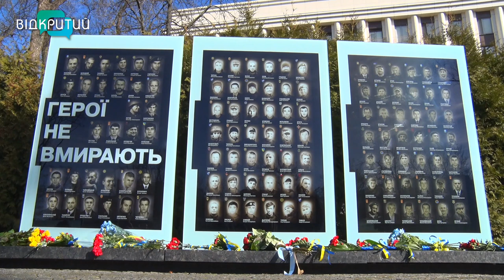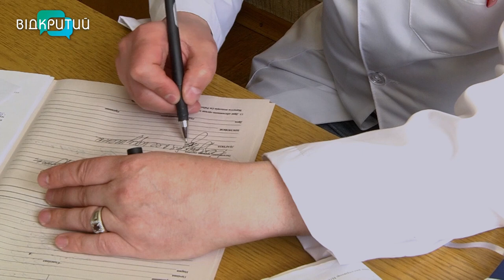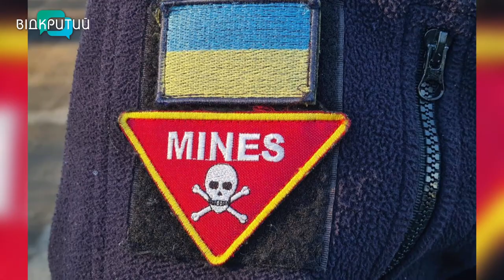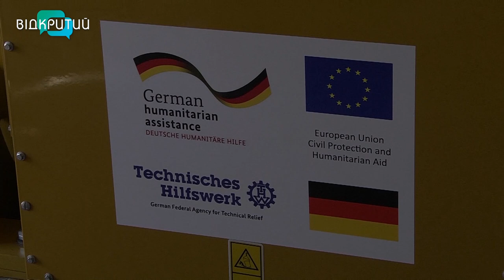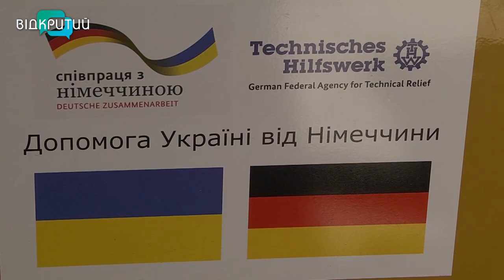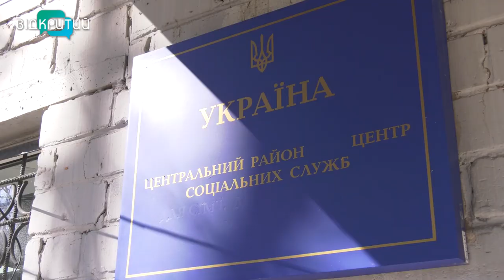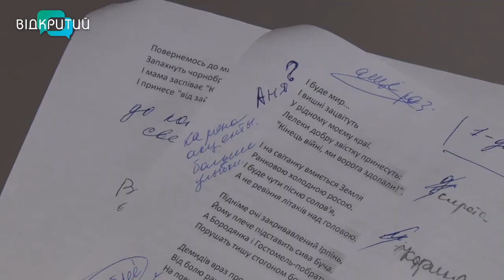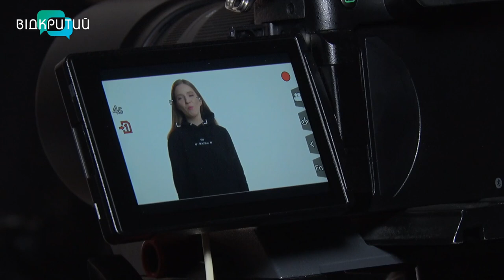🔵Новини OPEN NEWS від 14 березня 2023 року 18:15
-На Дніпропетровщині стартувала посівна кампанія
-На Дніпропетровщині більш як двісті мешканців області отримали гроші за державною програмою “єРобота” на власну справу
-У Дніпрі на Набережній Перемоги розквітли перші квіти - різнобарвні крокуси